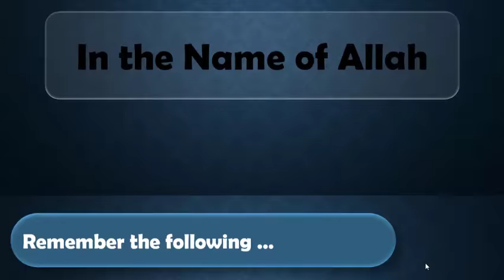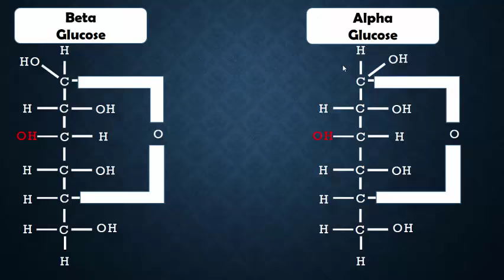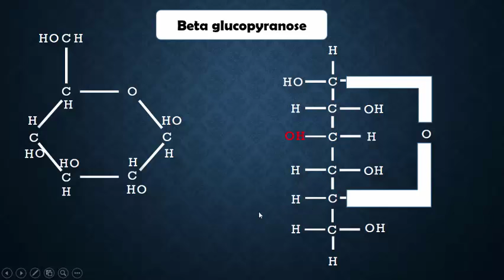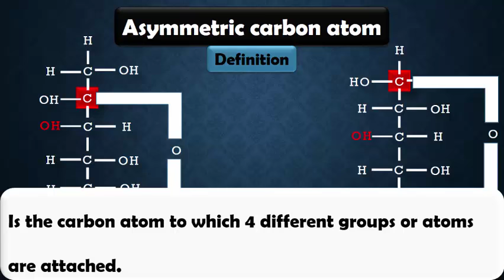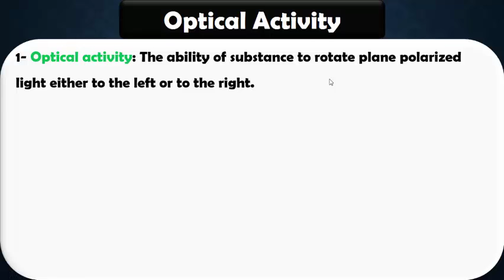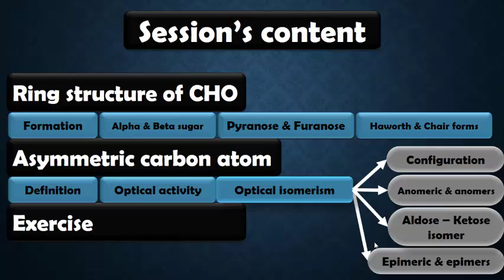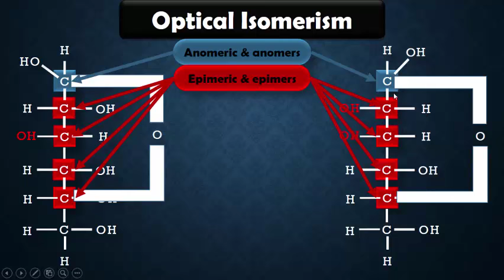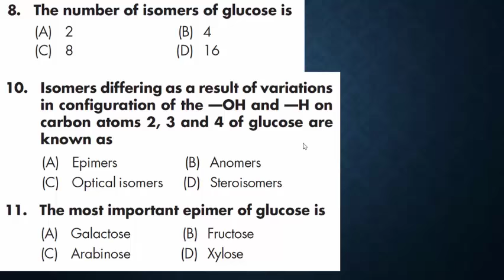3rd bio session